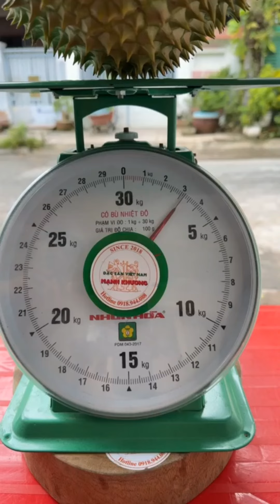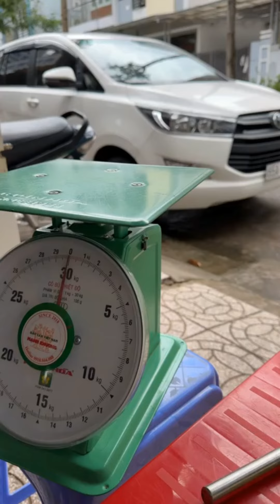Thách thức khui trái sầu riêng 3,2kg khui còn được bao nhiêu kg cơm